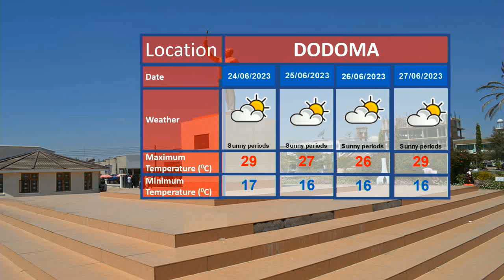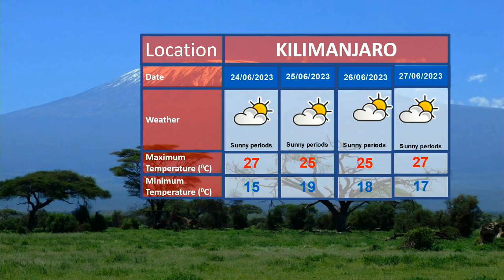WEATHER FORECAST 22 06 2023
ADVISORY of strong wind reaching 40km/hr and large ocean waves reaching
2m is issued for some areas along the coast of the Indian ocean (Lindi, Mtwara, Tanga, Dar es salaam, Pwani (including Mafia isles) regions together with Unguja and Pemba isles).